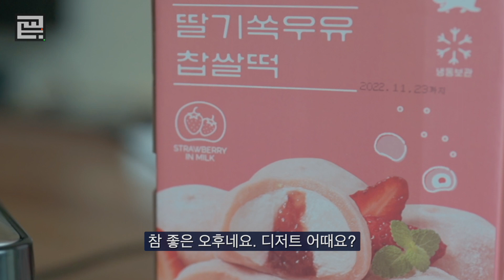Starbucks Mug Collection & Dessert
Hello!! This is KKONOO who shares delicious experiences in my ordinary days.

Today’s video is about our Starbucks Collection.
As a bonus I added a video of me having dessert in the afternoon.

It would mean a lot for a novice Youtuber like me who just took the first step.

Also, the materials and lectures generously shared by 'Bonda' have been of great help when making these videos!!

안녕하세요!! 소소한 일상속 맛난 경험들을 공유하는 꼬마누나 입니다.

오늘은 저희 가족의 스타벅스 컬렉션 영상을 가지고 왔어요.
보너스로 나른한 오후에 디저트를 먹는 영상도 넣어봤습니다.

유튜브의 첫걸음을 뗀 저에게는 큰 힘이 됩니다~

그리고 영상 제작에 '본다'님의 자료들과 강의들이 큰 도움이 되었습니다!!